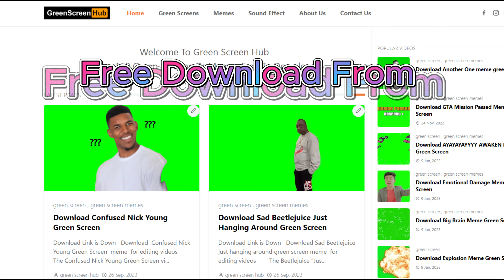shrek smile meme template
shrek smile meme template original video